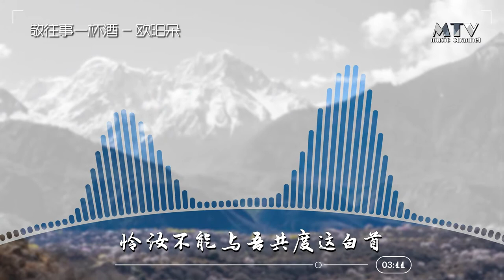敬往事一杯酒 — 欧阳朵 A cup of wine in the past - Ouyang Duo/Một chén rượu trong quá khứ「超美動態歌詞Lyrics」